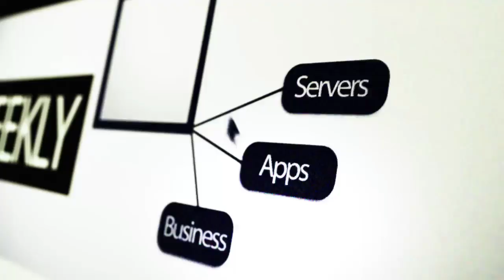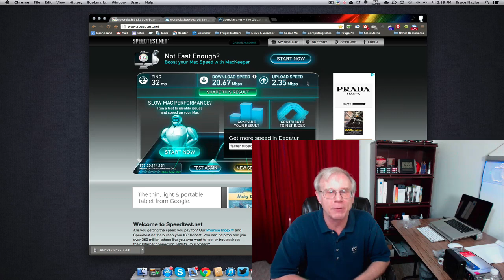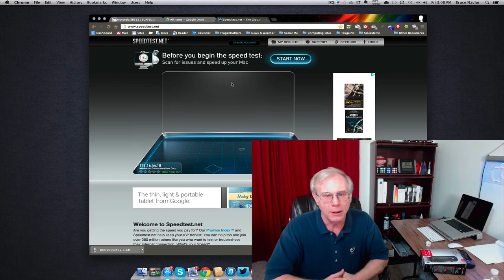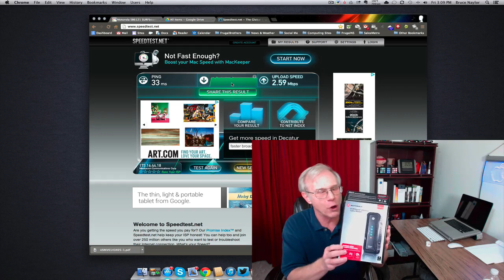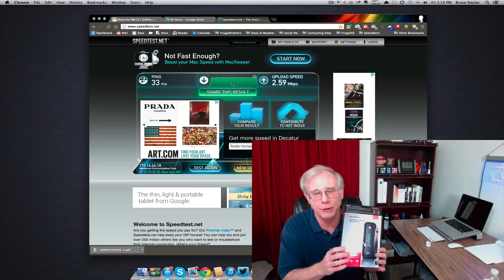Motorola SURFboard SB6121 Cable Modem Unboxing and Review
Our Mediacom provided cable modem has began to give us some problems, so I purchased the Motorola SB6121 DOCSIS 3.0 cable modem. Here is our brief unboxing and quick review of this $80.00 modem